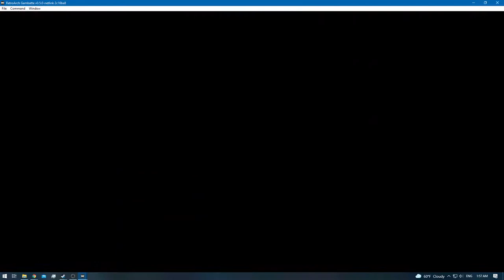Pokemon Red [RA] - Episode 12 - Celadon City Gym (Erika) [NC]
Difficulty: [Default]
0:00 - [YouTube Chapters]
0:02 - 1:40 [Gameplay]
1:41 - 3:18 [Meiki VS Lass] [Victory]
3:19 - 3:31 [Gameplay]
3:32 - 6:34 [Meiki VS Beauty] [Victory]
6:35 - 7:18 [Gameplay]
7:20 - [Coin Case]
7:22 - 9:06 [Gameplay]
9:08 - [HM02 - Fly]
9:10 - 10:21 [Gameplay]
10:22 - 11:22 [Meiki VS Beauty] [Victory]
11:23 - 11:40 [Gameplay]
11:41 - 12:35 [Meiki VS Jr. Trainer [F]] [Victory]
12:36 - 12:52 [Gameplay]
12:53 - 13:49 [Meiki VS Lass] [Victory]
13:50 - 15:20 [Gameplay]
15:21 - 16:45 [Meiki VS Cool Trainer [F]] [Victory]
16:46 - 17:00 [Gameplay]
17:01 - 18:49 [Meiki VS Beauty] [Victory]
18:50 - 20:43 [Gameplay]
20:44 - 22:21 [Meiki VS Erika]
22:23 - [Retro Achievement Unlocked: Kicking Some Grass [m]]
22:25 - [Meiki VS Erika] [Victory]
22:27 - [Gameplay]
22:29 - [Rainbow Badge]
22:31 - 22:35 [Gameplay]
22:37 - [TM21 - Mega Drain]
22:39 - 24:28 [Gameplay]
24:29 - [End of the Episode]